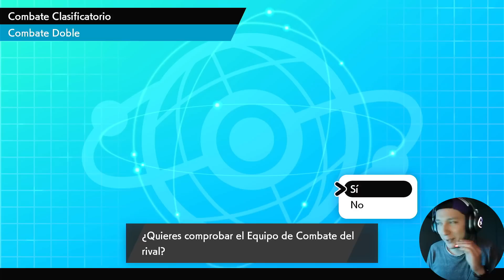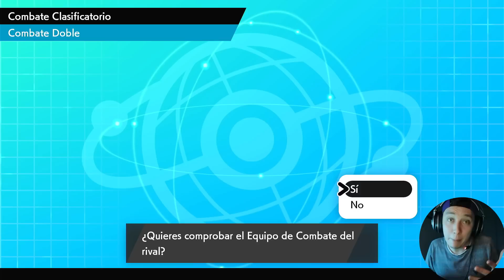[ Último capítulo con ZYGARDE en SERIES 12 ] - Combates VGC 2022 - Pokémon Espada y Escudo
Antes que todo, quiero que sepas que mi objetivo principal es ayudar a muchas personas a introducirse al competitivo de Pokémon y que puedan mejorar sus equipos o simplemente divertirse con sus Pokémon favoritos.

Si te gusta el contenido de mi canal agradecería compartieras este u otro de mis vídeos con tus amigos y mas personas, ya que así me motivas a seguir trayendo contenido que sea de ayuda para muchas personas.

Quieres crear el siguiente equipo conmigo y tener antes el Pokepaste y Rental Code, te invito a mi laboratorio privado de entrenamiento 😉:

No olvides sincronizar tu cuenta de Discord con tu cuenta de Youtube para que al ser miembro recibas los beneficios en Discord automáticamente =).

Yuks